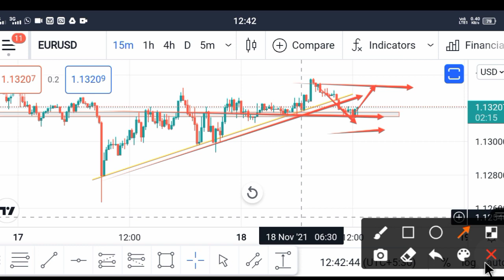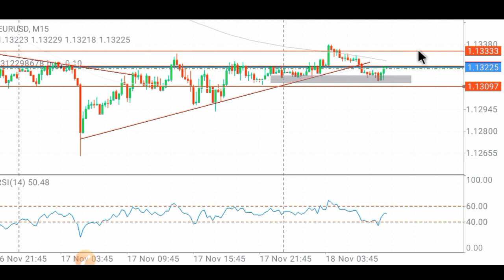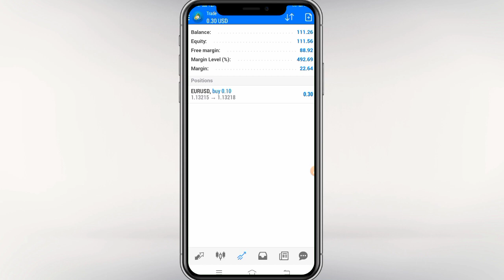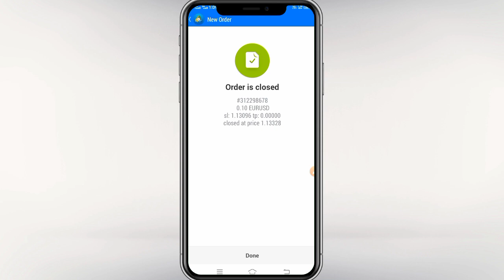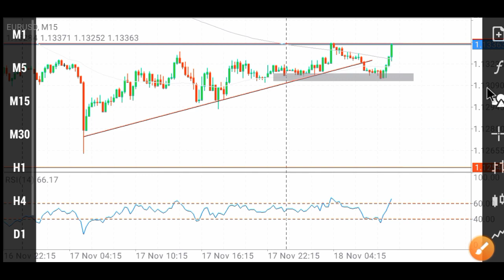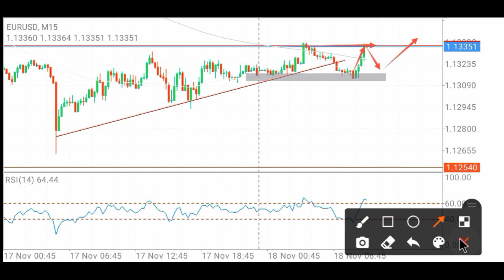HOW TO OCTAFX LIVE TRADING ONLI $100 || OCTAFX SE PAISE KAISE KAMAYE || FOREX LIVE TRADING IN HINDI